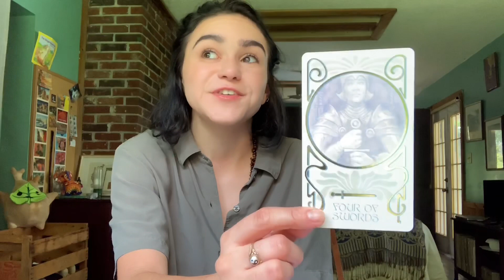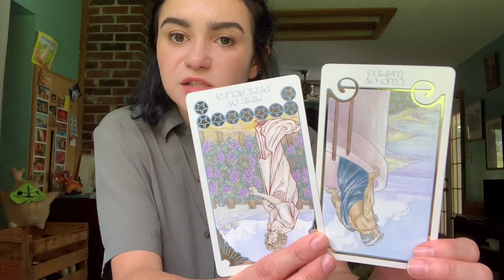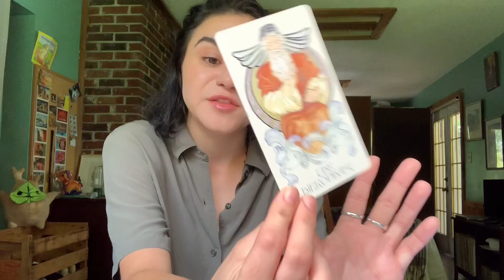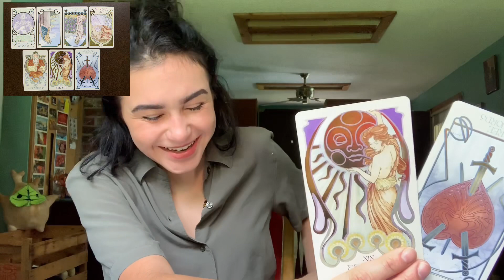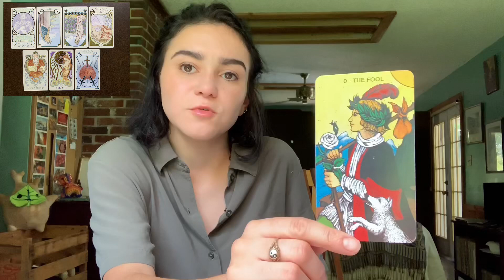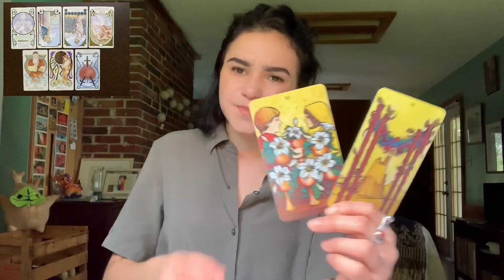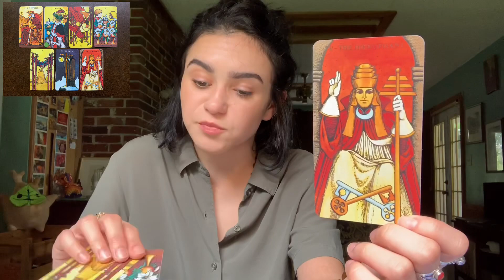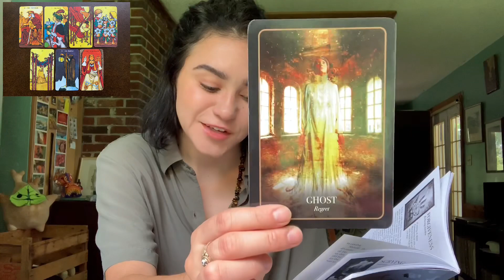Libra 15th-31st July 2019~ Pump the Brakes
❀ Services Offered ❀

- Any reading done over the phone :
+$10